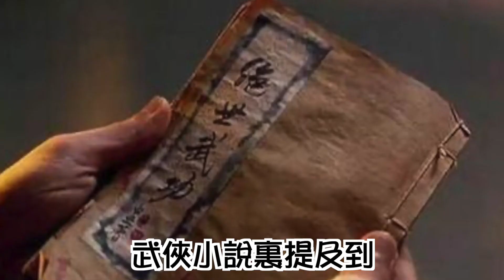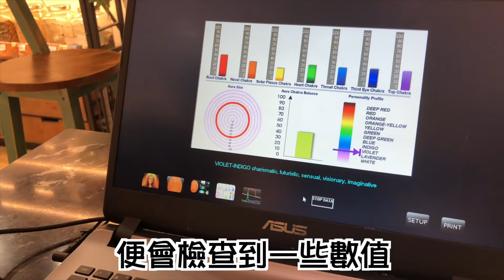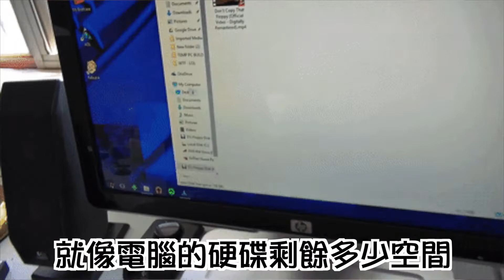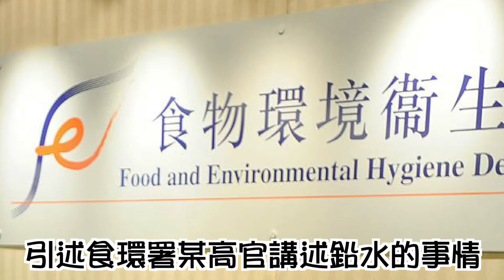脈輪怎樣影響我們的健康及際遇？脈輪與經絡穴位的關係。脈輪阻塞之原因。個人頻率怎樣影響你的愛情、事業及財富等際遇？吸引力法則/鏡子法則怎樣才有效？怎樣進行脈輪清理及提升個人頻率？快來嘗試免費脈輪檢測！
《Wellness Wonderland》
* 星期二至日下午1點至晚上9時 *